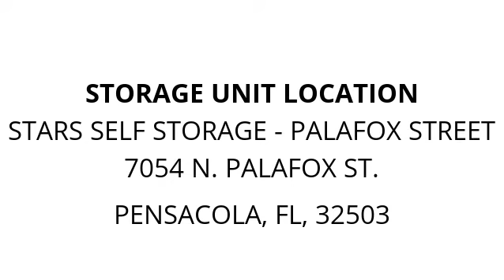Stars Self Storage - Palafox Street - Unit 107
Household, clothes, furniture, household-goods, toys, speakers, scooters, skateboard